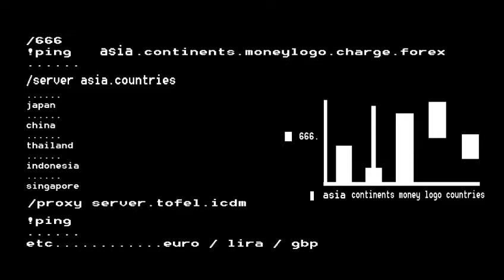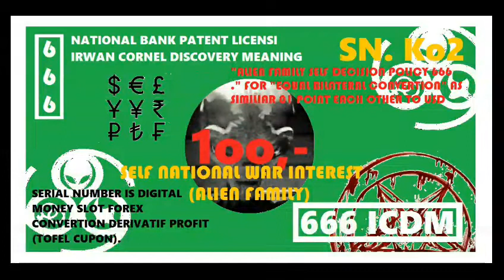ALIEN FAMILY OWN NATIONAL FLAG AND MONEY LOGO 666 WITH OFFICIAL GEOGRAFI TO PLANET MARS AND INTERNET